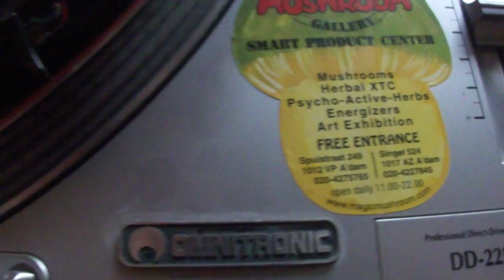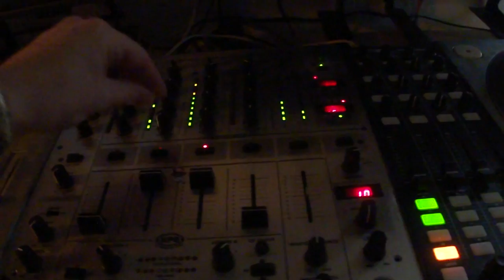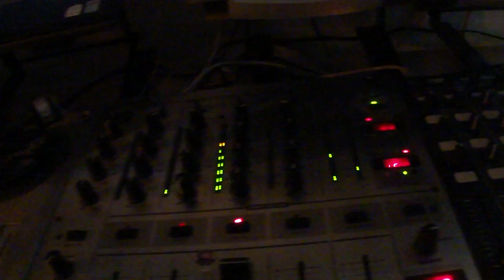Petar - Psychotria radio show - Preparation with some classics